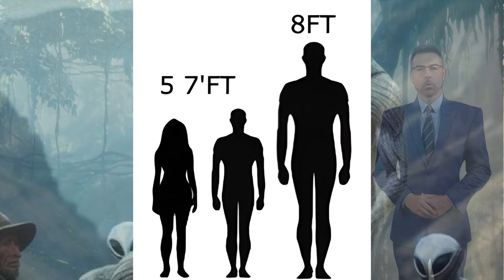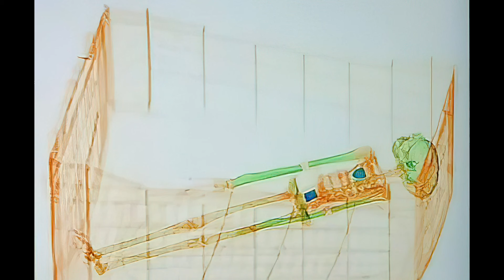Aliens Peru Update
**Title: Peru's Extraterrestrial Enigma: UFO Sightings, Alien Encounters, and Ancient Secrets Unveiled! 🛸🌌👽**

**Description:**

🚀 Welcome, fellow truth-seekers, to our channel dedicated to unraveling the profound mysteries of Peru's extraterrestrial connections! Prepare yourselves for an exhilarating journey through the uncharted realms of UFO sightings, alien encounters, and enigmatic extraterrestrial life. In 2023, Peru has become a hotbed for inexplicable phenomena, including astonishing UFO sightings illuminating our skies and gripping tales of alien encounters in remote Peruvian villages.

👾 Explore spine-chilling stories of Peru's alien attacks, as eyewitnesses recount astonishing encounters with unknown beings from other worlds. Delve into the perplexing case of alien mummies discovered in the heart of Peru, shedding light on our understanding of ancient civilizations and extraterrestrial influence.

🌄 Join us as we uncover the latest news surrounding the enigmatic "Aliens in Peru 2023" phenomenon, piecing together the puzzle of inexplicable events that have left the world in awe. From perplexing alien sightings in Peruvian villages to astonishing alien attacks that have rocked the region, we leave no stone unturned in our quest for truth.

👽 Are we on the brink of a groundbreaking discovery about alien existence? Could Peru be a hub for intergalactic visitors, leaving behind clues in the form of UFO sightings and ancient artifacts?

📡 Stay updated with the latest developments, breaking news, and in-depth analyses on UFO sightings, alien encounters, and the mysteries of Peru's extraterrestrial connections. Are you ready to explore the unexplained? Let's dive into the unknown together! 🛸👁️‍🗨️✨